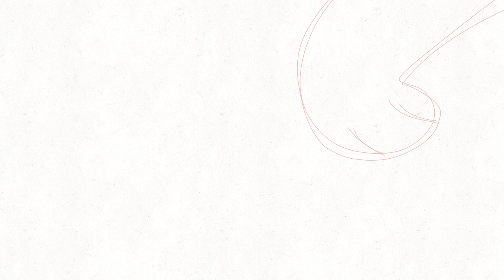Blue {Part 13 W.I.P}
aaa I'm so proud of this!!